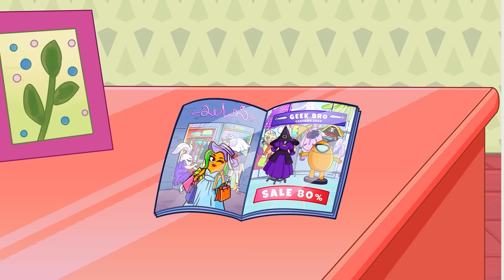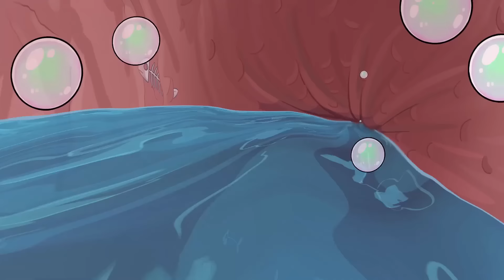Delicious Kitchen Hacks | VIRAL CHALLENGE